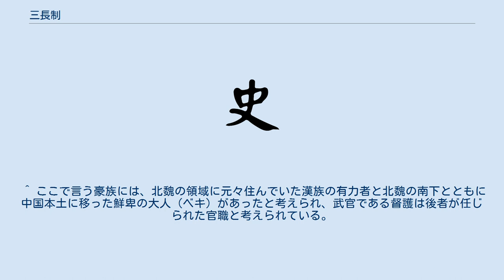三長制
三長制（さんちょうせい）は、中国・北魏の孝文帝によって制定された村落統治制度。
以降の北朝でも若干の変更はあるものの引き続き実施された。
 485年（または486年）、李沖の献策によって制定されたとされる。
北魏では豪族が宗主・督護の名目で多数の民戸を隠して支配し、租税・力役徴収の妨害となっている事から、漢人・鮮卑などを民族の枠を取り払って末端行政の改革を図ることで人民の賦役の公平化と豪族による貧民搾取を制限して貧富の拡大を抑制する意図があった。
これに対して、税制の混乱を招くとする傅思益・鄭義の反対があったが、馮太后・元丕らの賛成を受けて実施された。
前者は従来の権益を守ろうとする漢人豪族側の立場に立ち、後者は鮮卑内部の格差拡大が軍事力低下につながることに危機感を抱く鮮卑支配層の立場に立ったものと考えられている。
なお、古賀登は三長の制度は李沖の創作ではなく、漢人社会で古くから行われていた郷三老を制度化したものとする。
 5家を隣、5隣を里、5里を党として、それぞれに長（隣長、里長、党長の三長）をおき、彼らが戸籍の作成、租税の徴収に当たった。
長には免役の特権が与えられた（隣長は1丁、里長は2丁・党長は3丁）。
この村落制度を前提として、均田制、均賦制、三五発卒（十五丁一番兵方式）などの諸制度が実施された。
 その後の王朝にも三長制は引き継がれた。
隣、里、党の区分は、北斉では比隣、閭里、族党、隋では保、閭里、族党と称された。
 ^ ここで言う豪族には、北魏の領域に元々住んでいた漢族の有力者と北魏の南下とともに中国本土に移った鮮卑の大人（ベキ）があったと考えられ、武官である督護は後者が任じられた官職と考えられている。